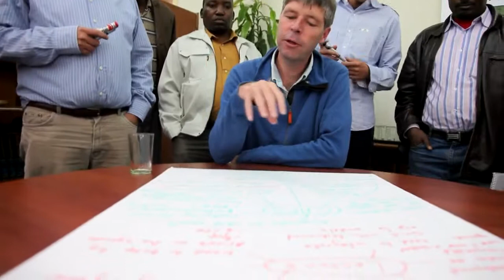Crop residue trade-offs project: Tools lessons and gaps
From 9-10 December 2010, Researchers in a project carrying out four regional cases studies of 'crop residue trade-offs in crop--livestock systems' met in Addis Ababa to review progress and plans. We recorded the reporting back sessions that discussed lessons and gaps related to the content focus of the project, the process followed so far, and the tools used. Here, Nils Teufel reports on the tools and technical software used in the project, including SPSS, CSPRO, Google Earth. A big issue across the tools was training and we need to, for instance, draw on people with specialist knowledge across the project. Data management and archiving was discussed and some lessons from the questionnaires and survey tools were derived. The meeting was organized by the CGIAR Systemwide Livestock Programme (SLP).